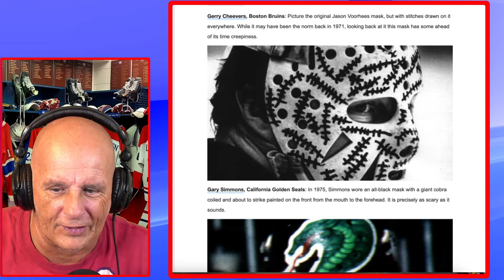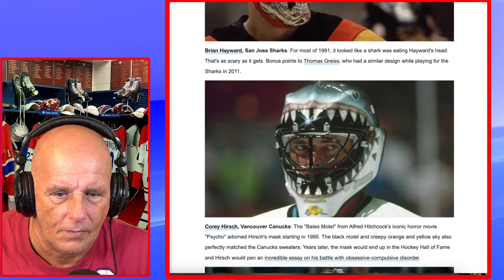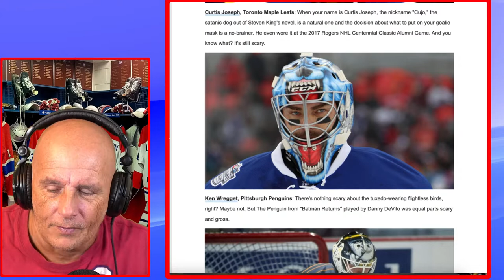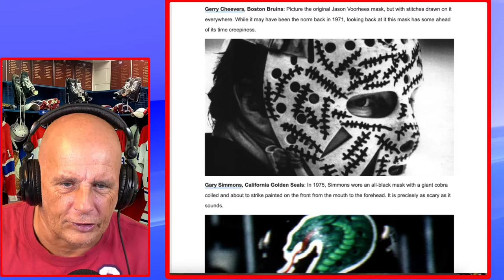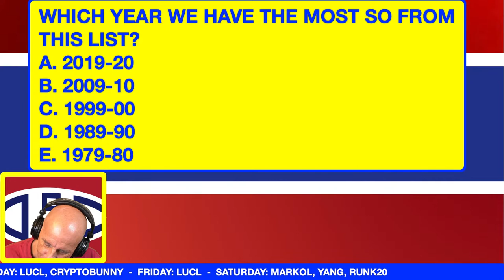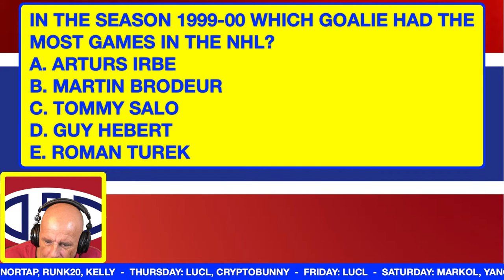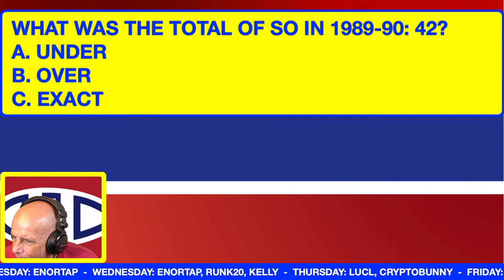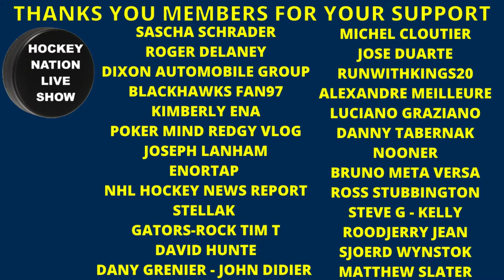THE BEST WEIRDEST & SCARIEST NHL GOALIES MASK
TONIGHT, THE COACH DOES ANOTHER LIVE STREAM POWER PLAY SHOW AND TALKS ABOUT THE BEST WEIRDEST AND SCARIEST NHL GOALIES MASK OF ALL TIME.

THEN, HE COMMENTS ABOUT SOME NHL NEWS AND RUMORS AROUND THE LEAGUE, ANSWERS ALL THE QUESTIONS FROM THE CHAT AND FINALLY AT THE END OF THE LIVE STREAM, HE DOES HIS "FRENCHY QUIZ".

WE THANKS OUR MEMBERS FOR THEIR SUPPORT:
KELLY
MICHEL CLOUTIER
JOSE DUARTE
DAVID HUNTE
DANY GRENIER
MATTHEW SLATER
NHL 22 GOAL HORNS
ALEXANDRE MEILLEUR
LUCIANO GRAZIANO
DANNY TABERNAK
NOONER
ROSS STUBBINGTON
STELLA K
STEVE G
SASCHA SCHRADER
ROGER DELANEY
DIXON AUTOMOBILE GROUP
KIMBERLY ENA
POKER MIND REDGY VLOG
JOSEPH LANHAM
ENORTAP
NHL HOCKEY NEWS REPORT
GATORS-ROCK TIM-T
ROODJERRY JEAN
SJOERD WYNSTOK
BLACK HAWKS 97
JOHN LOWERY

Anaheim Ducks
Arizona Coyotes
Boston Bruins
Buffalo Sabres
Calgary Flames
Carolina Hurricanes
Chicago Blackhawks
Colorado Avalanche
Columbus Blue Jackets
Dallas Stars
Detroit Red Wings
Edmonton Oilers
Florida Panthers
Los Angeles Kings
Minnesota Wild
Montreal Canadiens
Nashville Predators
Ottawa Senators
Philadelphia Flyers
Pittsburgh Penguins
San Jose Sharks
Seattle Kraken
Vancouver Canucks
Vegas Golden Knights
Washington Capitals
Winnipeg Jets